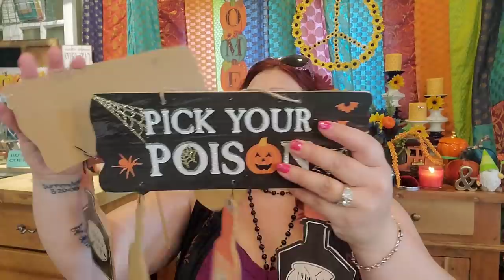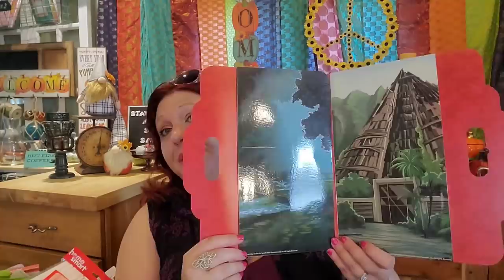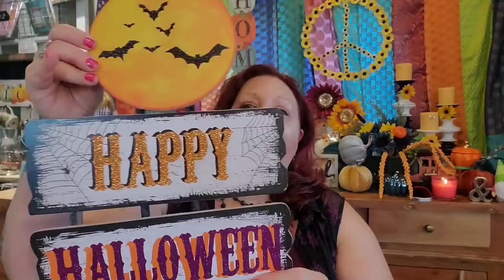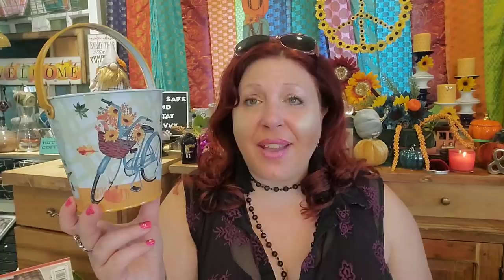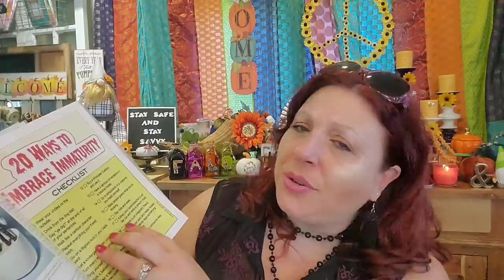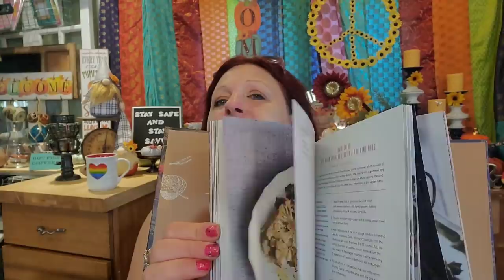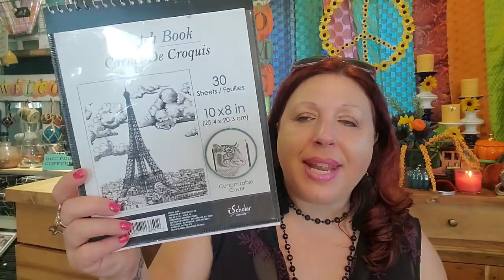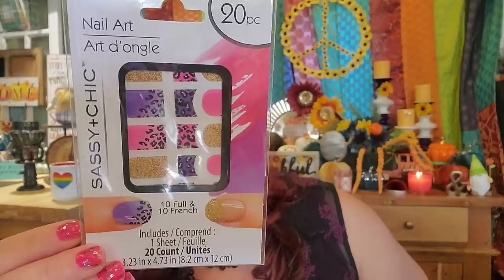ENORMOUS DOLLAR TREE HAUL FUN BARGAINS DIYS & HOLIDAY SCORES GALORE 😀